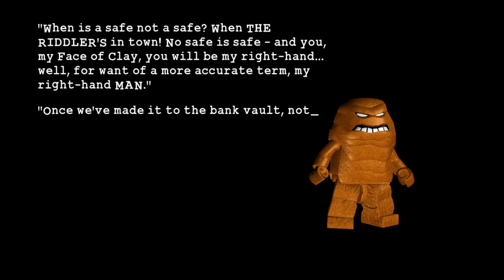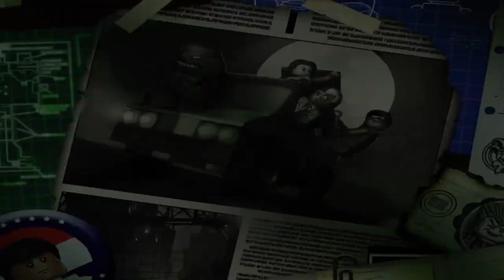Jose Play: LEGO Batman | Chapter 1: The Ridder's Revenge - The Riddler Makes a Withdraw - Part 1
Now that we are done with the hero side. It is now time to play as the villain story where we take a look on the perspective side of the villains. We start with Team Riddler.